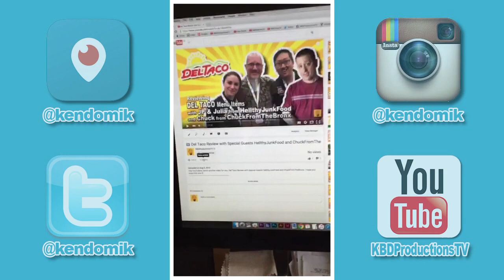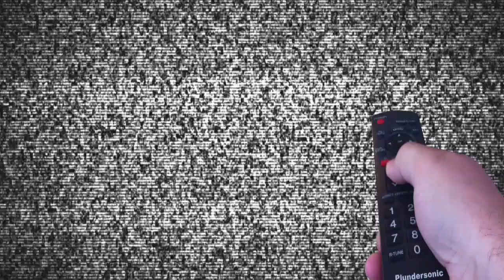Launching Del Taco Review, Aug 4th 2015 - KBDPeriscopeTV #16